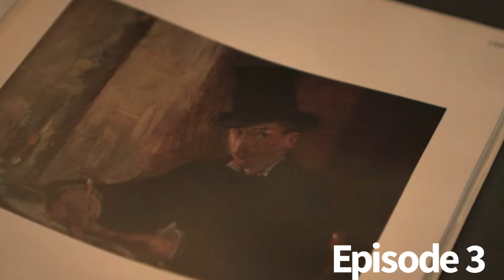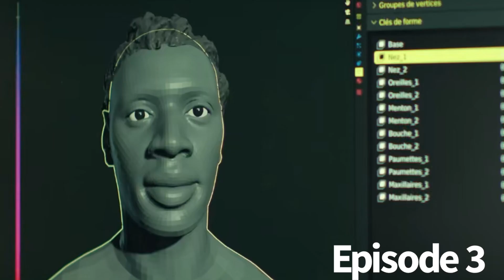Lupin Season 3 Chapter 3 Recap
A recap of Season 3 Episode 3 of Lupin! Chapter 3